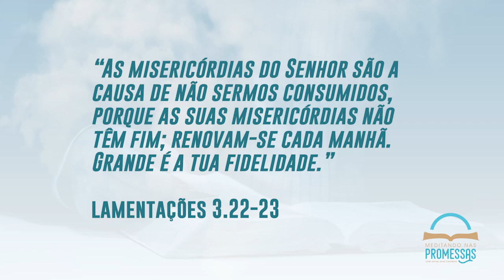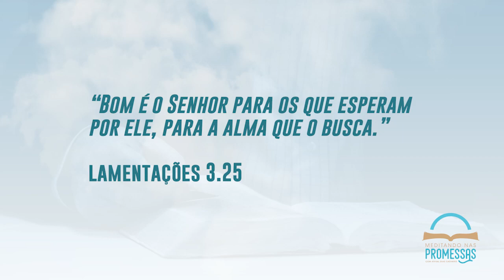Meditando nas Promessas | Vença a Desesperança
No devocional de hoje, baseado em Lamentações 3.21, encoraja-nos a vencer a Desesperança.

Nesse cenário de desesperança,  a Bíblia diz que Jesus é a nossa esperança. Ele jamais nos decepciona. Nele, podemos confiar. Suas palavras são fiéis e verdadeiras, seu amor é compassivo e suas obras, poderosas.

Jesus morreu pelos nossos pecados e ressuscitou para a nossa justificação. Nele temos perdão, salvação e paz. Ele é a razão da nossa vida, o fundamento da nossa esperança.